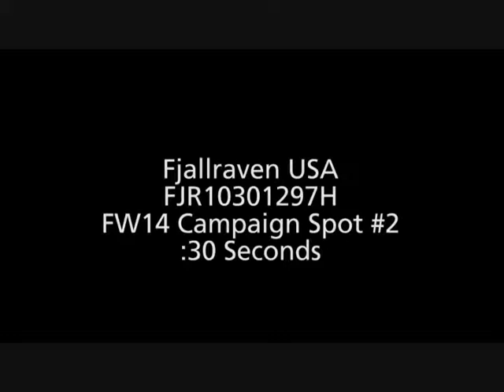Fjall Raven - Sea Plane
I created an advertising plan for Fjall Raven. We tested three creatives. All three responded well.